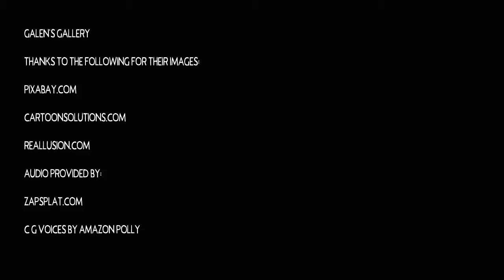Used Pants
Just another one of those animations about used pants.